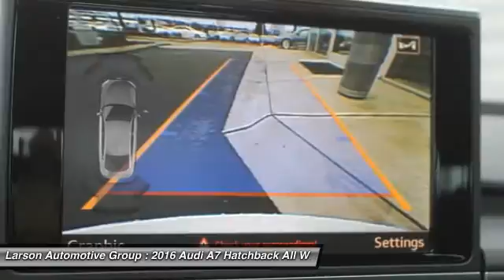2016 Audi A7 Puyallup WA AM7574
2016 Audi A7 3.0 Premium Plus

2001 N. Meridian

Looking for the right hatchback? Today could be your lucky day. With  miles, this , 2016 Audi A7 equipped with Automatic transmission could be yours. Request more information and set up a test drive right away.